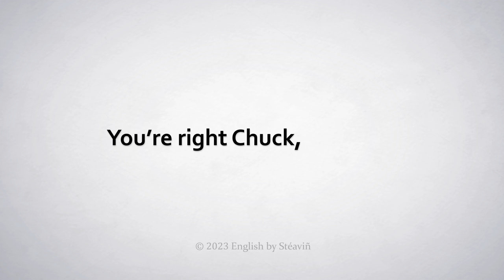How to Pronounce Ananas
In this video, Stéaviñ shows you how to pronounce and use "ananas" in a sentence.